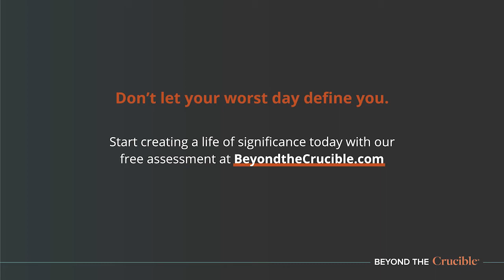Why Crucible Leadership transformed into Beyond the Crucible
If you’ve been listening to our special winter series BURN THE SHIPS, you’ll know why we’ve turned the microphones on ourselves this week. It's because we’ve made our own pivot – changing our business name from Crucible Leadership to the name of this podcast, Beyond the Crucible.

While the change is more a remodeling of our ship than setting it ablaze, it does indeed signal an expanded vision that speaks to our new focus and the new inspiration and action steps we can offer you as you embark on your journey to turn your trials into triumph.

In this episode (#153), we talk about the benefits of the new name, including more precisely articulating our desire to offer hope and healing not just to business leaders, but to anyone in search of insights and tools to make sure that their worst days don’t define them.

To explore Beyond the Crucible assets, visit beyondthecrucible.com

To start creating a life you love, explore our new e-course, Discover Your Second-Act Significance, by visiting secondactsignificance.com